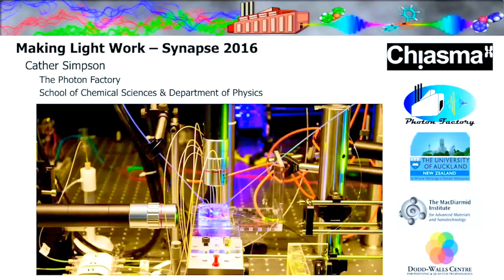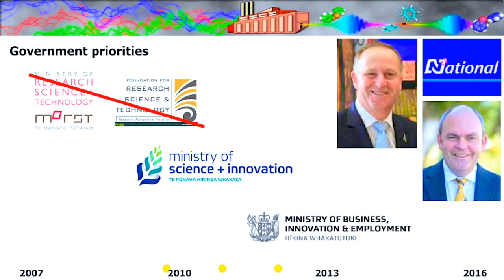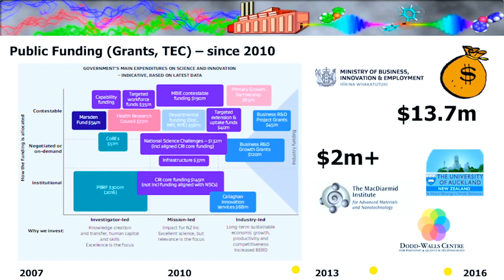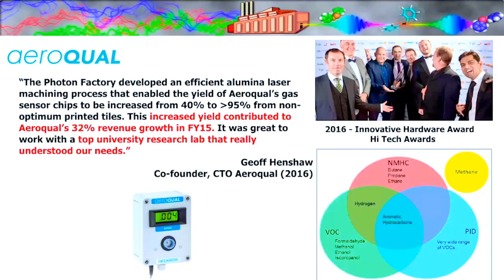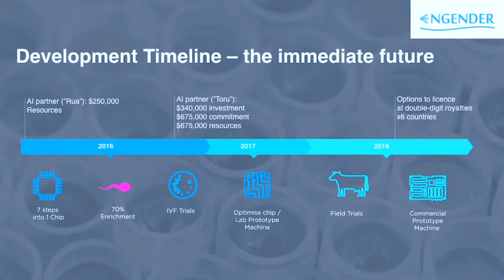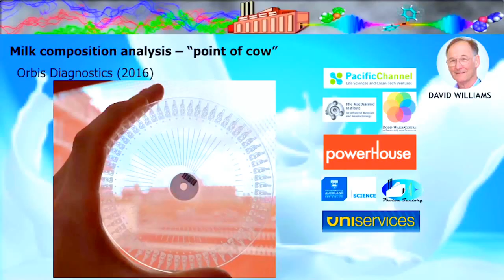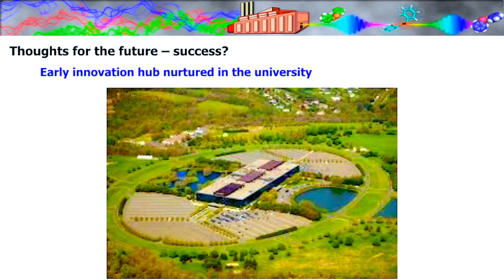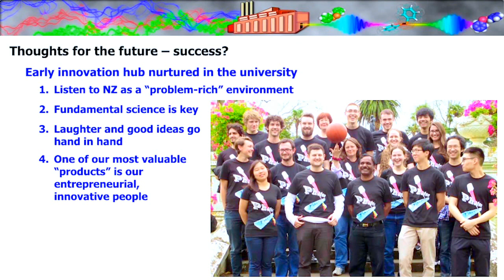Associate Professor Cather Simpson, speaks at Synapse 2016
Associate Professor Cather Simpson, from the University of Auckland is a physicist and chemist, with specific expertise in lasers and photonics. Cather is founder of Engender Technologies Ltd. and winner of both the Researcher Entrepreneur and Supreme Awards at the 2016 KiwiNet Research Commercialisation Awards for 'Lighting up NZ’s Economy with Lasers'. Here she shares her commercialisation journey at the 'Synapse 2016' Chiasma event.